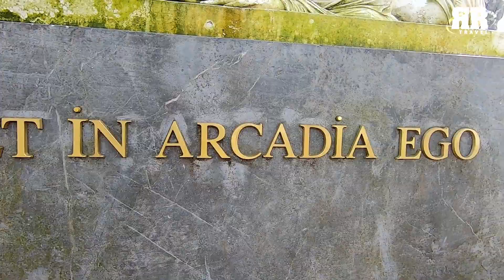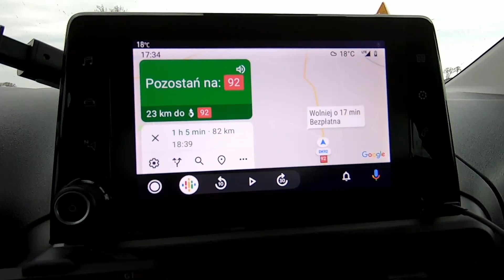Arkadia Heleny Radziwiłłowej - Spacer po parku z Amelką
Zapraszamy na wiosenny spacer po parku a Arkadii